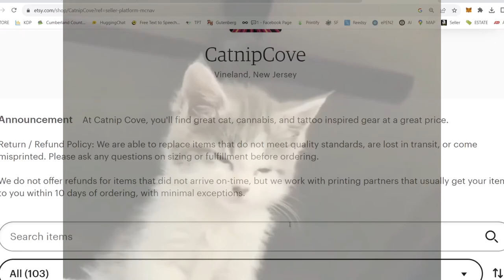Daily Cat Cuteness! 9/9